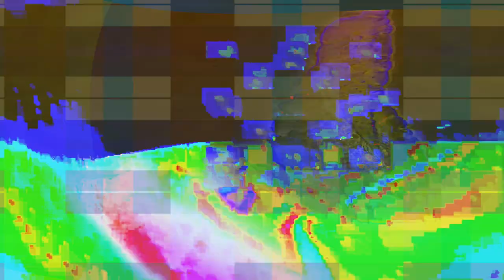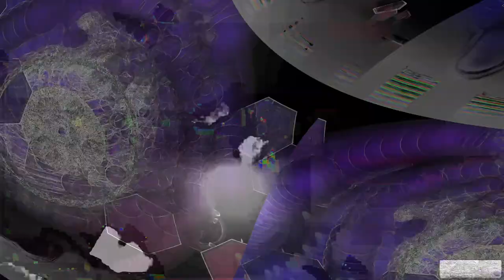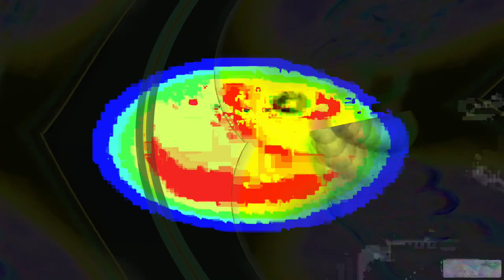[EPILEPSY WARNING] Movie 24 02 10 12h56m47s